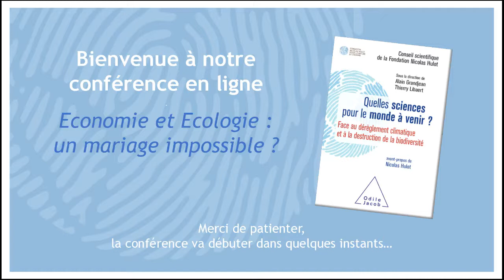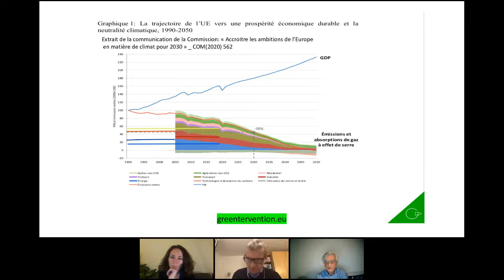Wébinaire : Economie / écologie : un mariage impossible ?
La question de la place de l’écologie dans l’économie est prépondérante dans nos sociétés pourtant elle reste peu prise en compte par la discipline. Le mariage entre économie et écologie est-il alors impossible ? Pourquoi l’écologie est-elle si souvent perçue comme l’ennemie de l’économie par les acteurs économiques et financiers et si souvent absente des politiques économiques ? Comment renverser cet état de fait ? Le « Green Deal » européen et le plan de relance français marqueraient-ils un premier pas encourageant ?
Voici le replay de notre webinaire avec Laurence Scialom, Alain Grandjean et Ollivier Bodin .